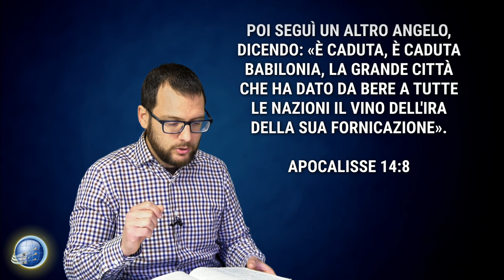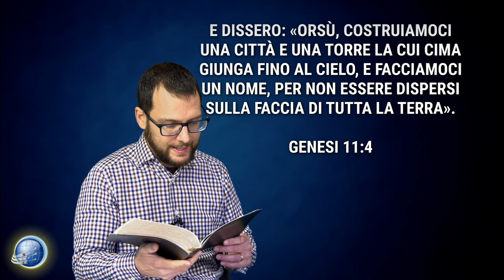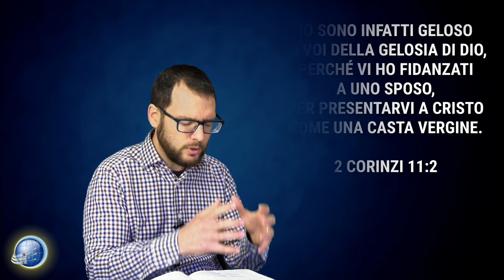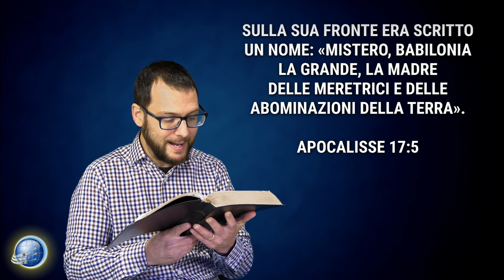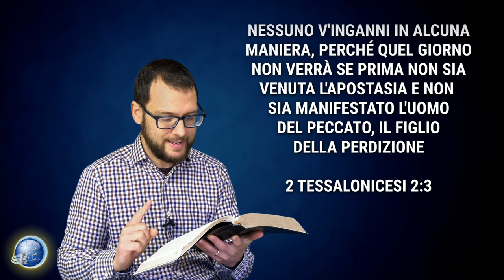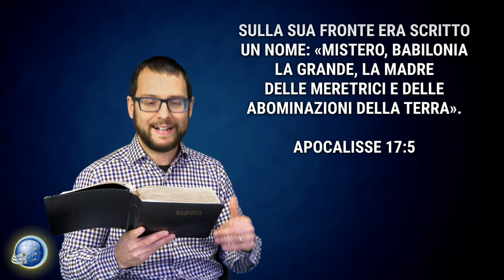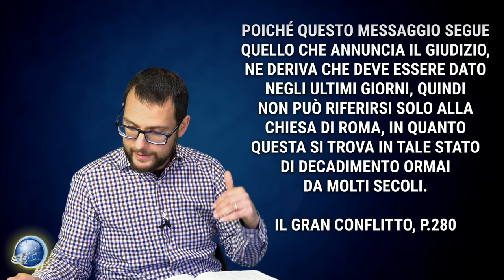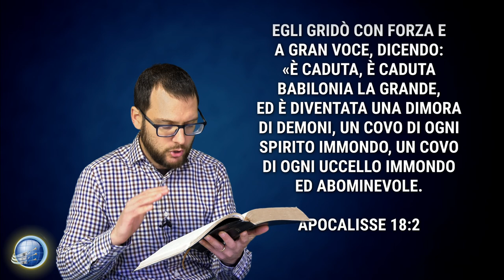5. È caduta Babilonia: la denuncia dell'ultimo messaggio - Apocalisse 14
L'ultimo messaggio: il messaggio dei tre angeli di Apocalisse 14  -  con Gabriele Taddei

Scopri l'identità di Babilonia spirituale e il motivo della sua denuncia nell'ultimo messaggio, contenuto nell'Apocalisse, che deve essere predicato al mondo prima del ritorno di Gesù.